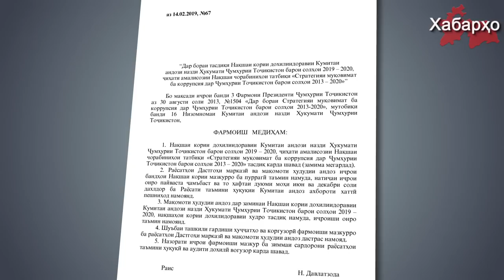Налоговый комитет Таджикистана решил начать реформы в ведомстве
Налоговый комитет при правительстве Таджикистана запланировал ряд мер для противодействия коррупции среди сотрудников своего  ведомства. Об этом сообщается на сайте ведомства.